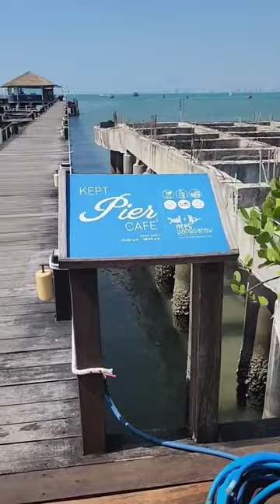kept pier cafe | Chonburi Thailand